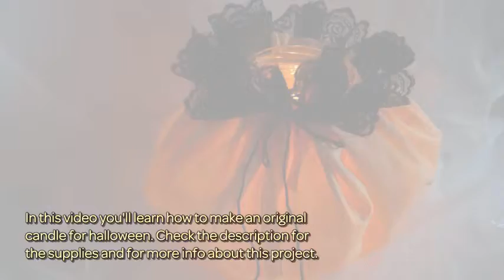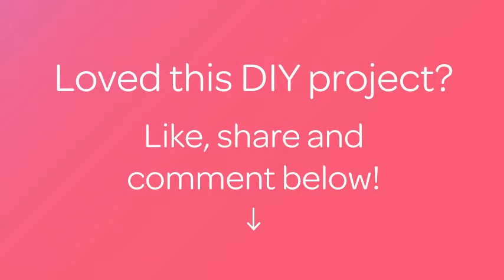How To Make An Original Candle For Halloween - DIY Crafts Tutorial - Guidecentral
About this DIY project:
- Title: Make an Original Candle for Halloween

Supplies:
- Orange fabric
- Jar
- Lace
- Ribbon
- Scissors
- Candle
- Sewing machine